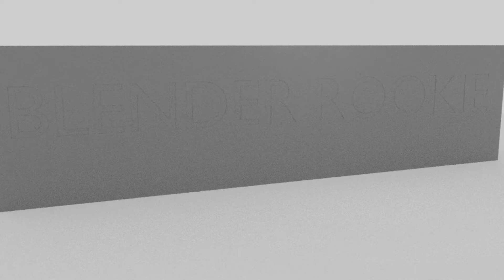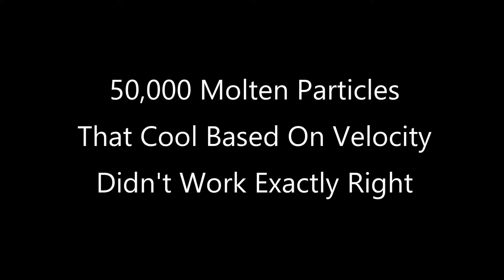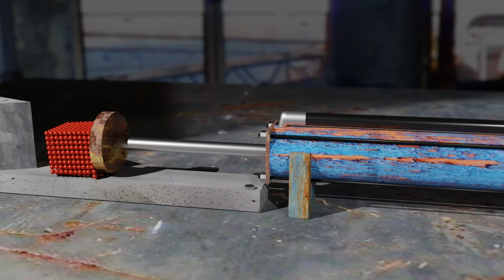Text Embossing Particle Effect - Blender Rookie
This is a series of renders that are my attempt to create an embossing effect with particles. I never could get the emission of the particles to work as I wanted according to their velocity.

My Hardware:

Desktop
Motherboard: MSI a320m pro-vh plus
CPU: Ryzen 5 1600X
GPU: Nvidia GTX 1060 6GB
RAM: 16GB GSkill Ripjaws 2 X 8GB
COOLING: Arctic Freezer 240mm AIO

Laptop
HP Envy Laptop (model# 15-k253ca)
CPU i7-4720hq
No GPU
8GB RAM (Crucial)
240 GB SSD (PNY)
1 TB HDD (Toshiba)